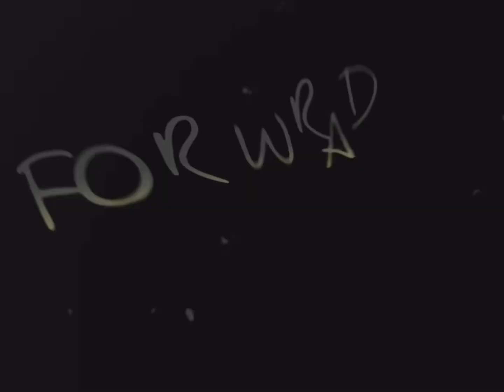falling // steven grant edit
i LOVE MOON KNIGHT ..
scrap again .. i cant edit real wpoeple